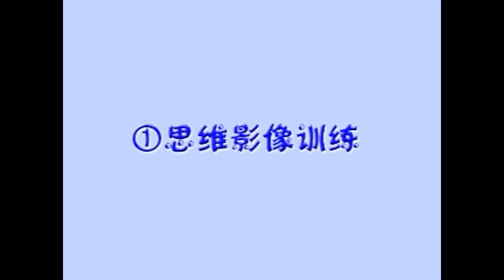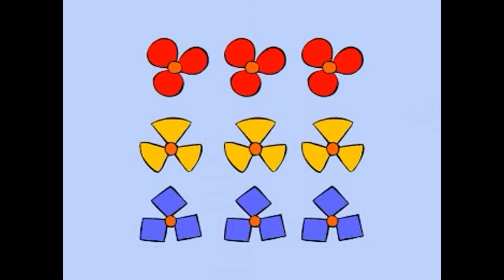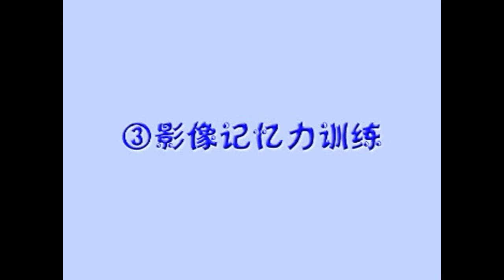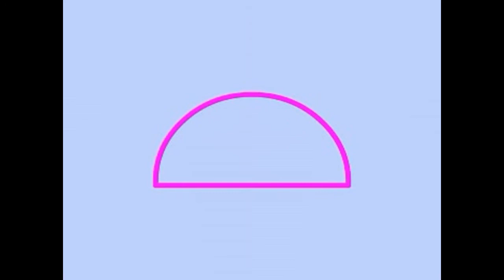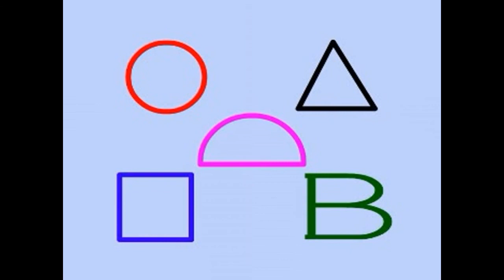右脑训练营 01